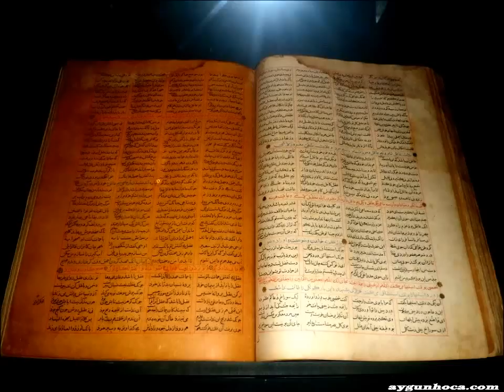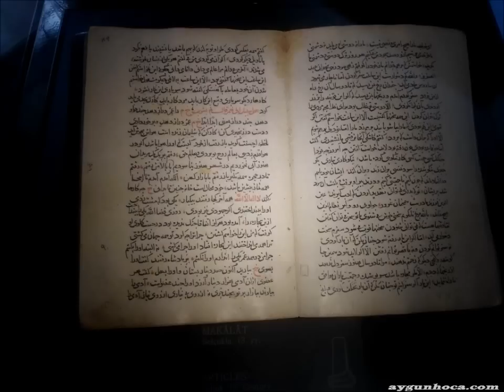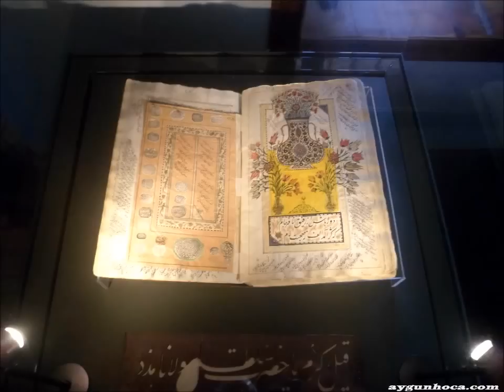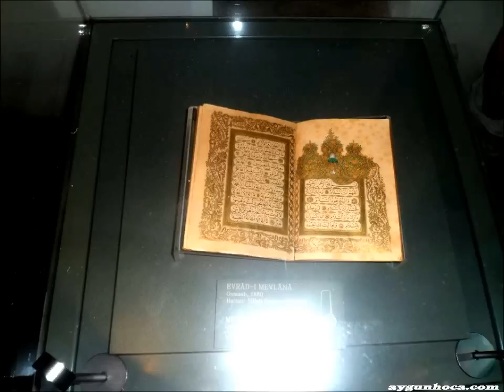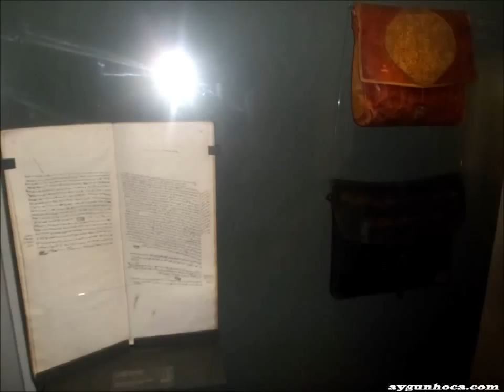Mevlana Müzesi Resimleri 2013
Mevlana, Müzesi, Resimleri, Mevlana Celaleddin Rumi, Konya, Türbesi, Videosu, Slaytı, 2013